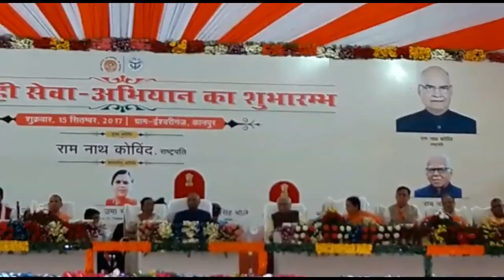President Ram Nath Kovind reached Kanpur to start Swacchata hi Sewa Campaign